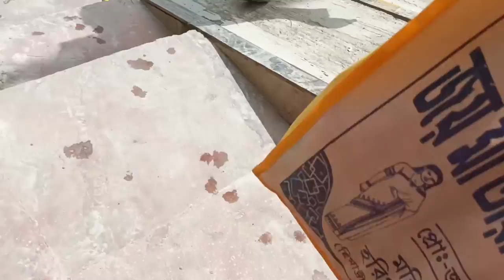হঠাৎ করে আমরা সবাই কোথায় গেলাম??? Ashmi's vlog